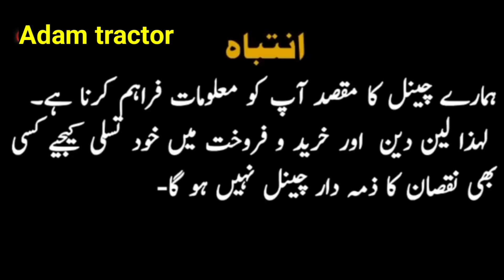Universal Tractor 530 For Sale Model 2005 Low Price Tractor 28/12/22 (Adam tractor 03180629654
Universal Tractor 530 For Sale Model 2005 Low Price Tractor 28/12/22 (Adam tractor